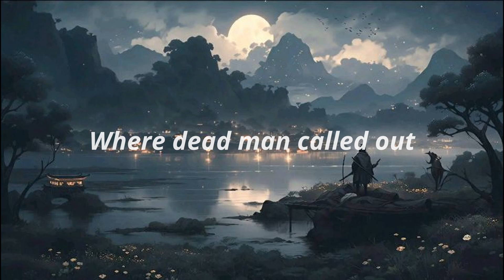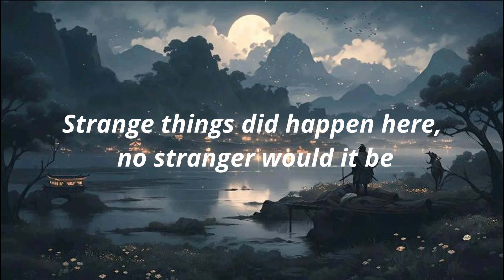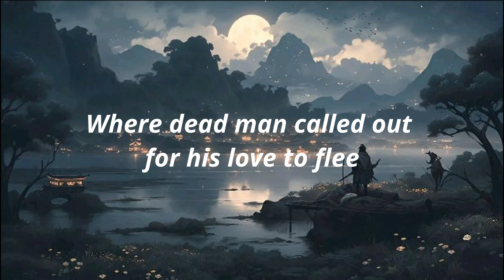Hanging tree | James Newton Howard | Lyrics | Sai's Entertainment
Lyrics
Are you, are you
Coming to the tree?
They strung up a man
They say who murdered three
Strange things did happen here, no stranger would it be
If we met at midnight in the hanging tree
Where dead man called out
For his love to flee
Where I told you to run
So we'd both be free
Wear a necklace of hope
Side by side with me
Where dead man called out for his love to flee